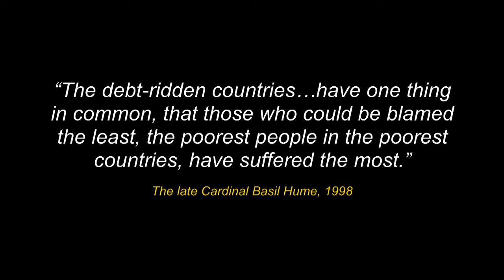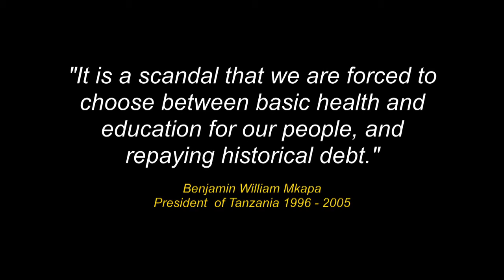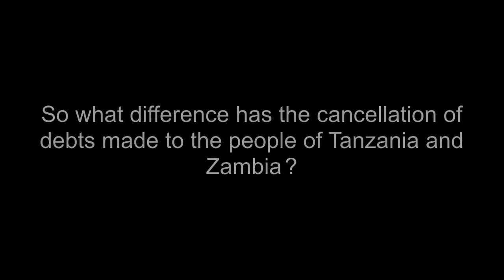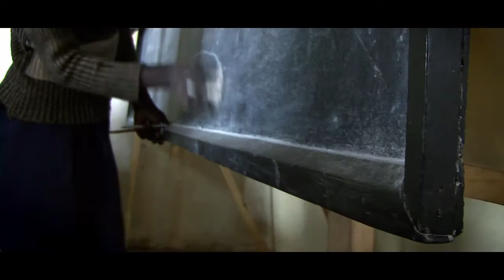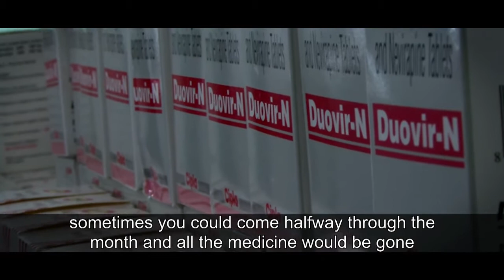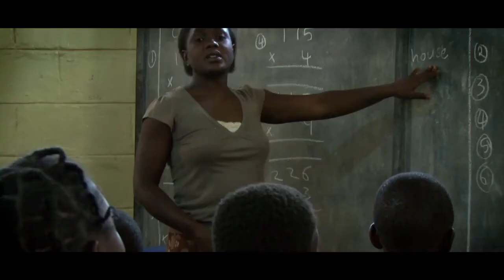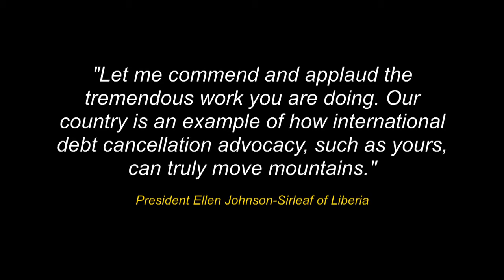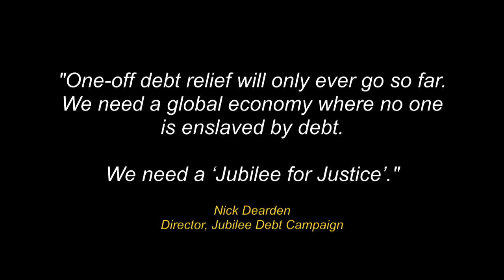Drop the Debt! A Vindication of Christian Advocacy (Church version)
Debt campaigner David Golding visits Elinata Kasanga, whose story inspired him to get involved in the Jubilee 2000 campaign, to see the impacts of debt cancellation in Zambia.